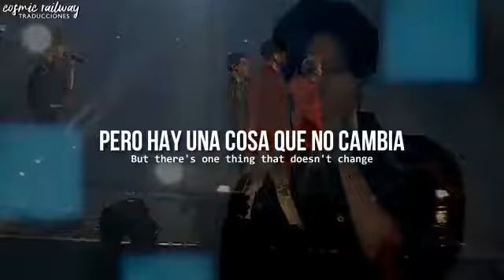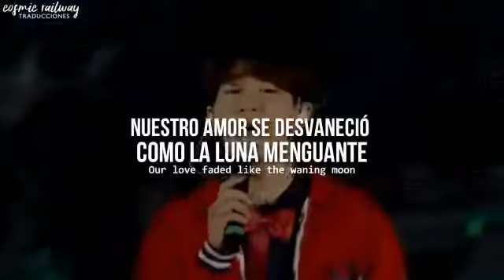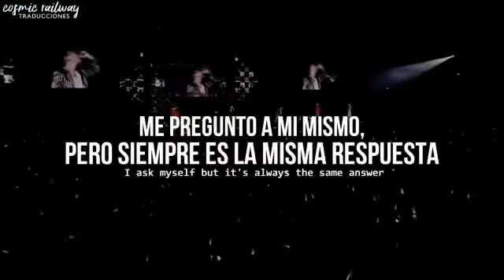SHINee An Ancore// Sub español and English